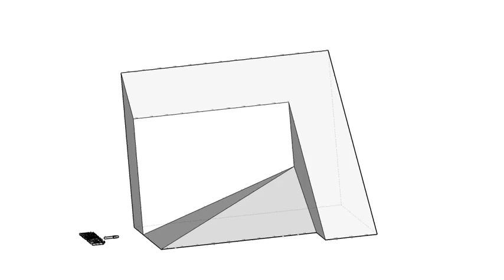全華圖學031頁第02題（2024版）/綜合練習/第三角法-等角圖展示